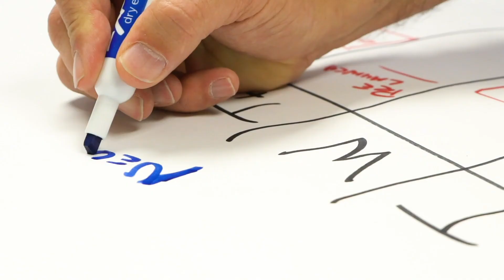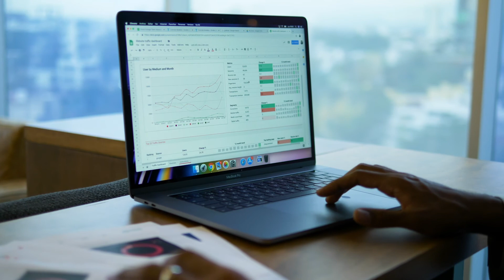Get Your Message Heard